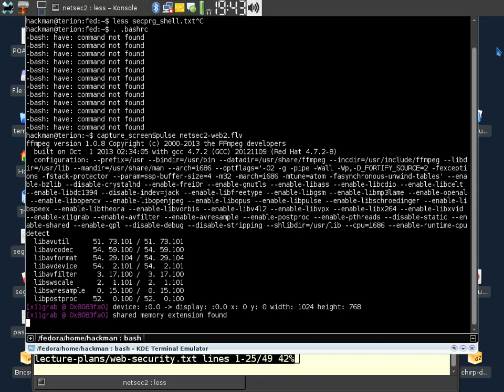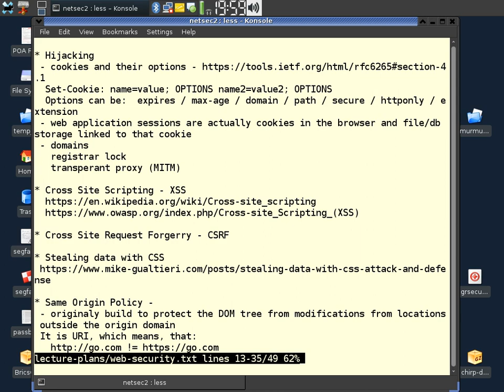NetSec2 - Web Security, part II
Web Security Protection